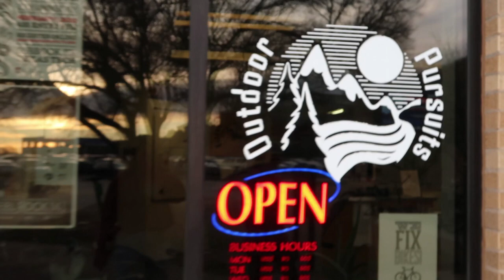Camping out for the TTU vs Kentucky Basketball Game | TTU Vlog Squad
Hey y'all! It's Maky, in this video I take you with me as I camp out for the Texas Tech Men's Basketball game of the season! We spend the night in a tent with hundreds of other students outside of the United Supermarkets Arena. This is one of the funnest memories I've created while at Texas Tech and I'm glad I got to take y'all with me!

ABOUT OUR TTU VIEW
Join Niko, Heaven, Maky and Meredith as they give you a whole new perspective of Texas Tech University. With top tips for new students, advice on what to expect from your courses and plenty of insight into life at TTU, these vlogs provide an authentic look at student life.

ABOUT T&E
In Texas Tech Transition & Engagement, we have a variety of programs to make your transition to Texas Tech easy, fun, and informative. Whether you are a first-time student, transferring to Tech, or are already here, we have a program for you!